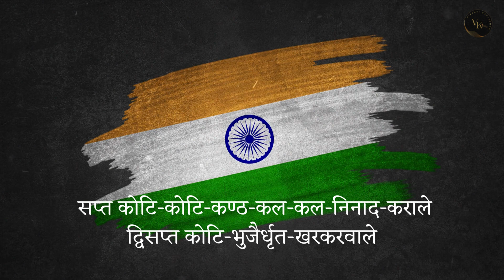VANDE MATARAM 🇮🇳 Independence Day Special Covered by Vibhuti Kavishwar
Celebrate the spirit of Independence Day with this soul-stirring rendition of the iconic patriotic song "Vande Mataram" by the talented Vibhuti Kavishwar. 🇮🇳

In this special cover song, Vibhuti Kavishwar pays a heartfelt tribute to our beloved nation, India, as we commemorate the day we gained our freedom. Her mesmerizing vocals and emotive delivery will leave you feeling a surge of patriotism and pride.

Immerse yourself in the rich melodies and powerful lyrics of "Vande Mataram" as Vibhuti's voice takes you on a musical journey through the struggles, sacrifices, and triumphs of our freedom fighters. This rendition is a reminder of the immense love and respect we hold for our motherland.

Join us in honoring the heroes who fought for our freedom and let us come together as one to celebrate the unity and diversity that make India truly incredible. Share this Independence Day special cover song with your loved ones and let the spirit of Vande Mataram resonate within us all.

Let us stand together, proud and united, as we raise our voices and say, "Vande Mataram!" 🇮🇳